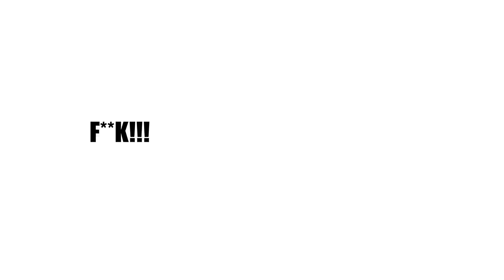The One with a Trip to Paris France | Animated Short | True Story | Part 2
This is the continuation for the first part to the story.  If you have not seen it please feel free watch the first part to know what lead to this even.

A couple of years back the company I work for sent me to Paris France.  This is the story of how this turned out to be the worst flight that I have ever taken in my life.

L8trs!